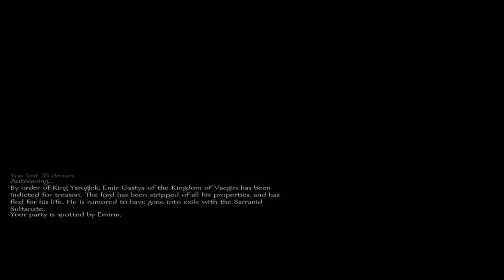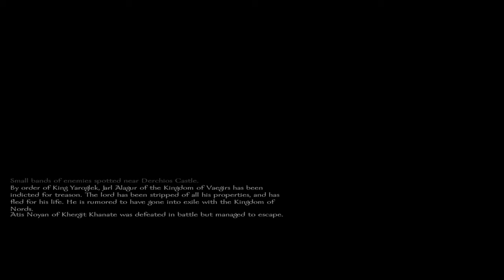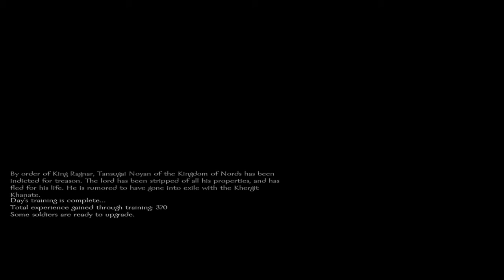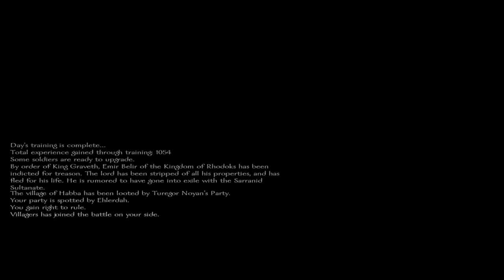Mount & Blade: Warband